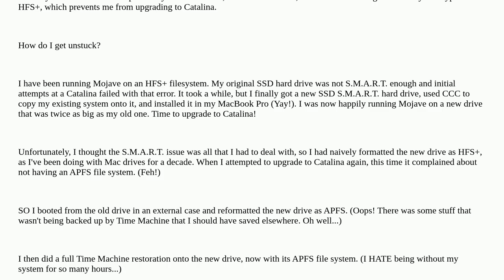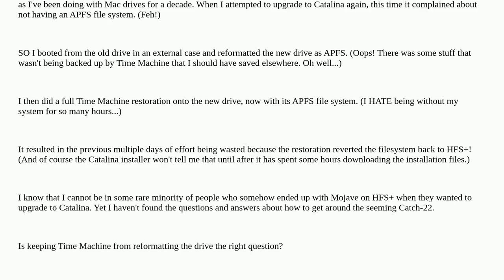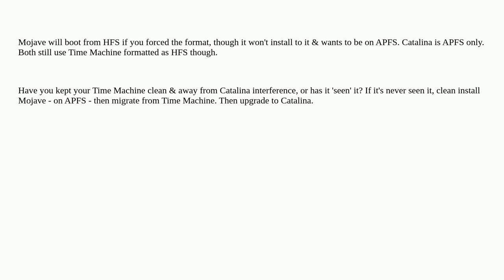How do I keep a full Time Machine restoration from changing the filesystem type?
A special thanks goes out to the community

  upgrade restore hfs+ apfs time-machine